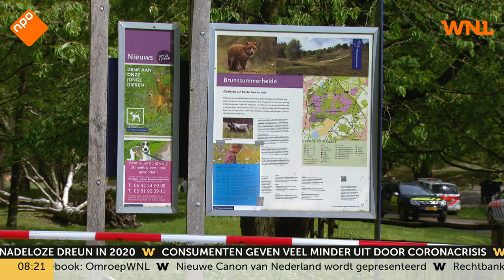Rechtszaak tegen Thijs H. begint inhoudelijk: 'Was hier sprake van een psychose?'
De inhoudelijke behandeling van de zaak tegen Thijs H. is vandaag begonnen. De op het eerste oog vriendelijke student schokte vorig jaar mei het hele land door drie mensen te vermoorden. Het zal tijdens de rechtszaak vooral gaan om de vraag of H. handelde in een psychose, of dat hij het moedwillig heeft gedaan, zegt strafrechtadvocaat Mark Teurling in Goedemorgen Nederland. "Daarover zijn verschillende signalen."

Het Pieter Baan Centrum heeft H. onderzocht en concludeert dat hij handelde tijdens een psychose. Zowel het Openbaar Ministerie als de nabestaanden van de slachtoffers plaatsen daar vraagtekens bij. Begrijpelijk, vindt Teurlings. "Er zitten wat rare dingen aan. Het Pieter Baan Centrum doet heel gedegen onderzoek, maar ik weet uit het verleden dat mensen de boel in de maling kunnen nemen. Dat is lastig."

Onmisbaar WNL steunt onze ondernemers al 10 jaar. Help ons mee. Word lid.